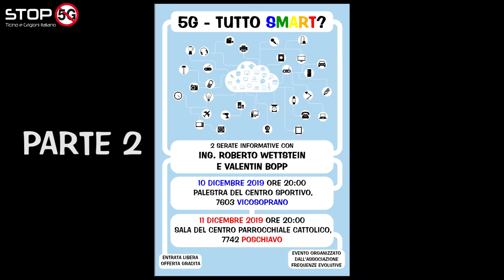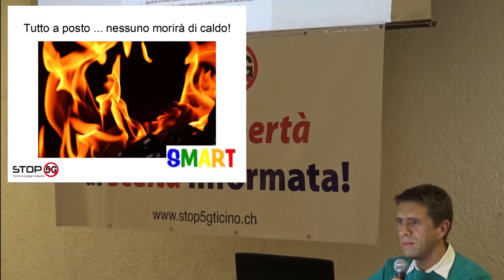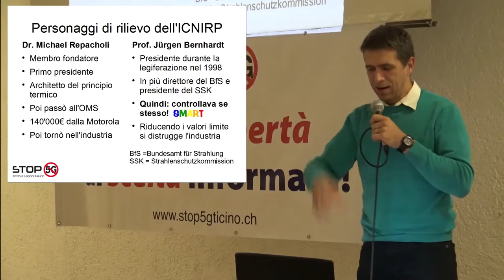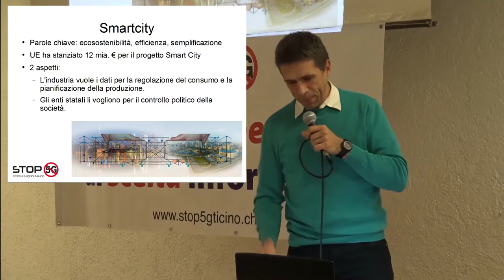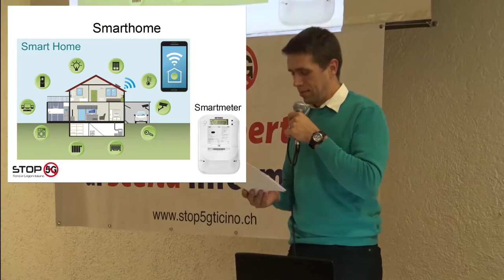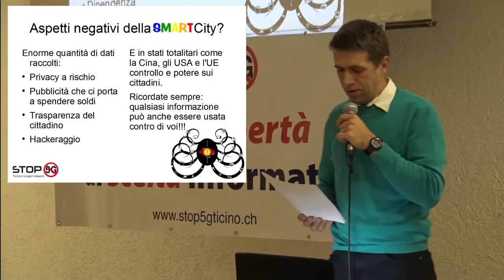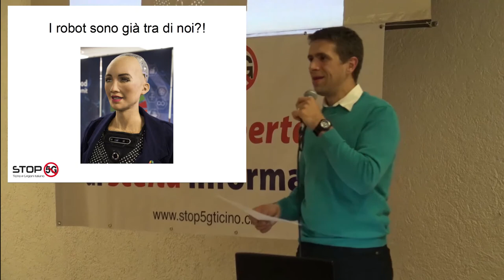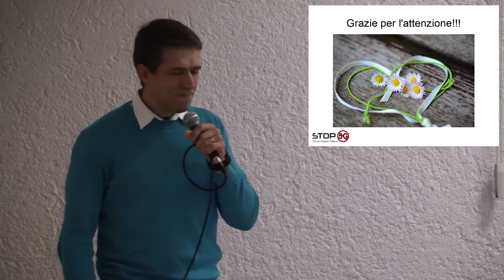5G - Tutto smart? - Parte 2 di Valentin Bopp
Serata informativa del 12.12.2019 a Poschiavo
(Quasi la stessa serata informativa è stata fatta il 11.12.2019 a Vicosoprano)

Iniziativa per una telefonia mobile compatibile con la salute e a basso consumo energetico: